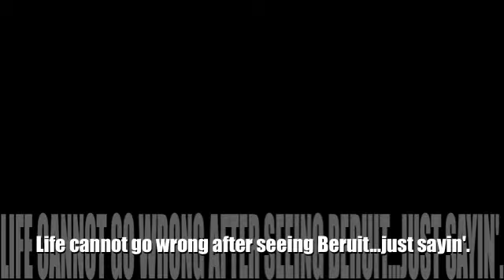Beirut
Beirut at Bogarts  | November 11, 2011